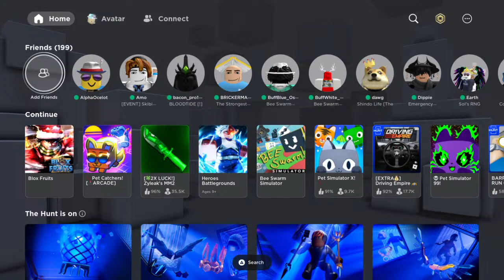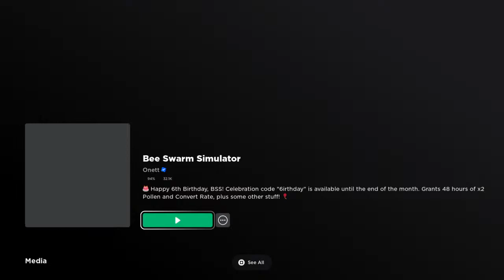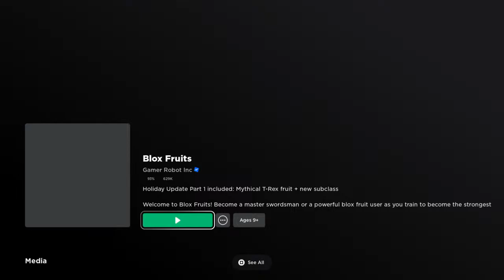Playing Blox Fruits live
If you want to be moderate in my chat you need a Gimme 120 Robux That is two months or.  500 robux One year.